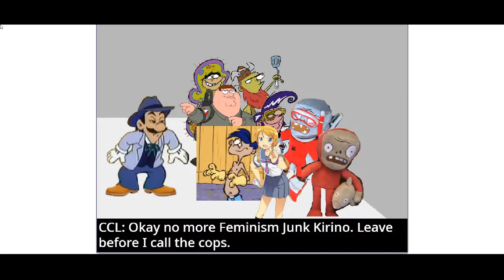Character Elimination: No Effort Edition Goretober Rock! Episode 12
So we got new skins for the characters now. That's cool I guess.